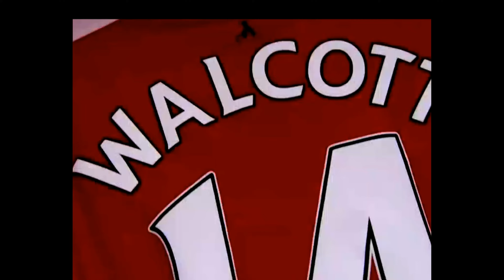Happy Birthday Theo Walcott ● Skills & Goals ● 2017 HD